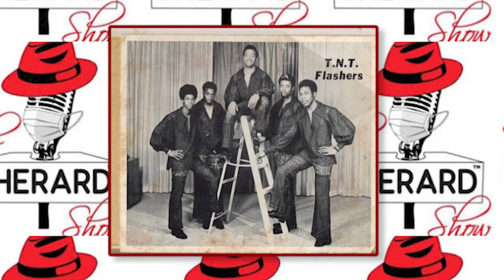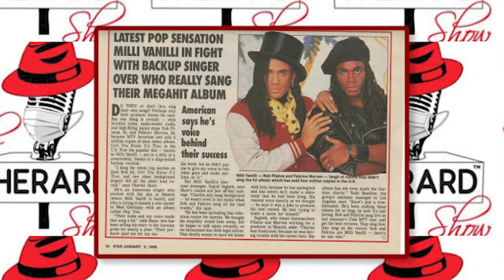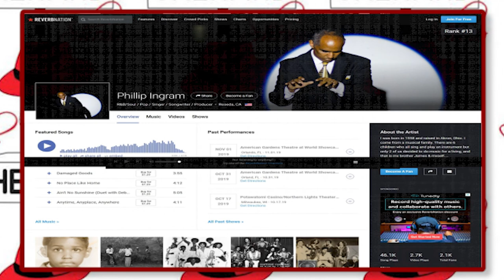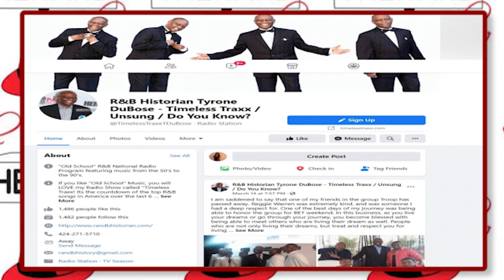The Sherard Show featuring Phillip Ingram and Tyrone Dubose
This episode of The Sherard Show features Phillip Ingram (Singer) & Tyrone Dubose (R & B Historian)